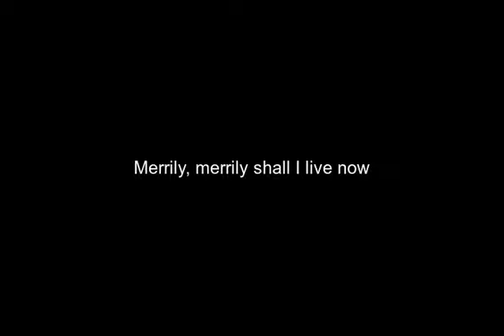Song Where the bee sucks there suck I[Poetry Reading]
Song Where the bee sucks there suck I [Poetry Reading] Free Audio Poetry